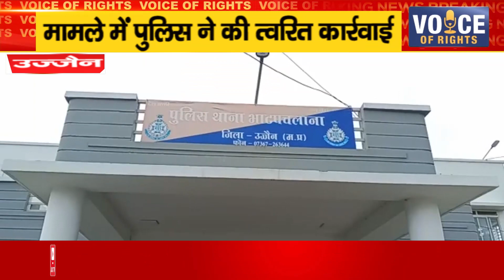उज्जैन ll मामले में पुलिस ने की त्वरित कार्रवाई